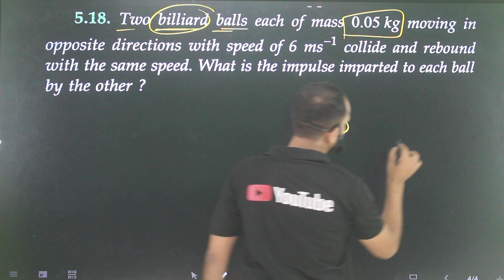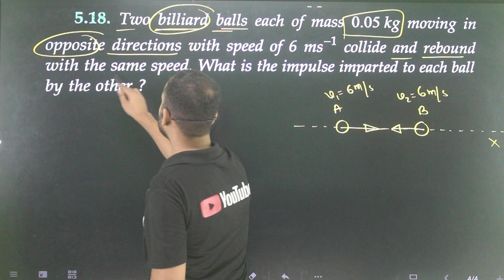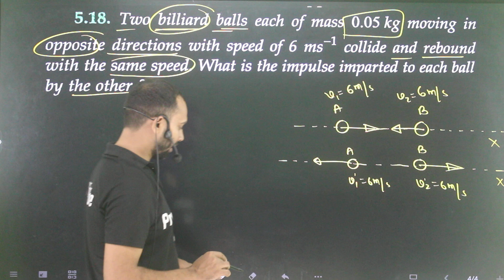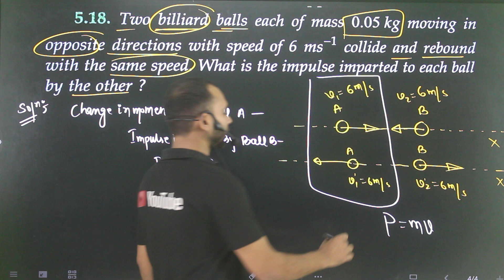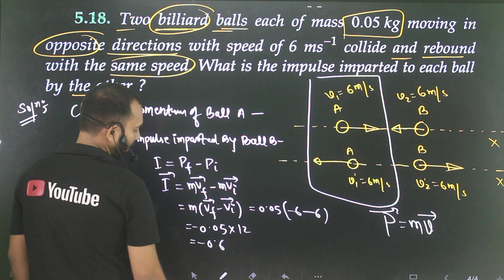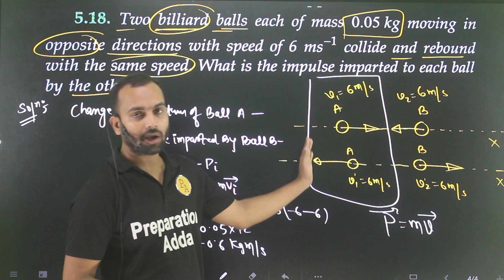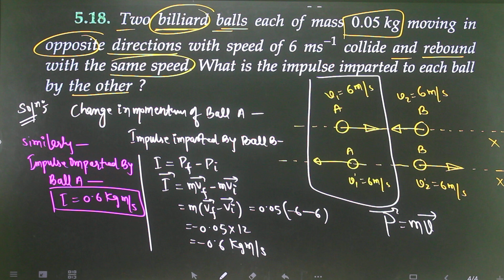Laws of motion 11th/Guidelines to NCERT exercise 5.18 : Two billiards balls each of mass 0.05 kg mov